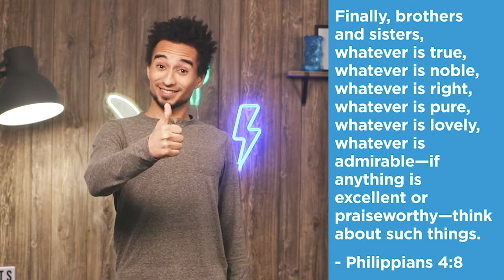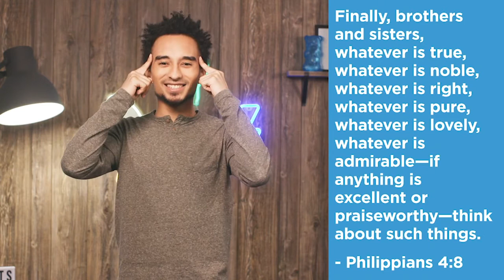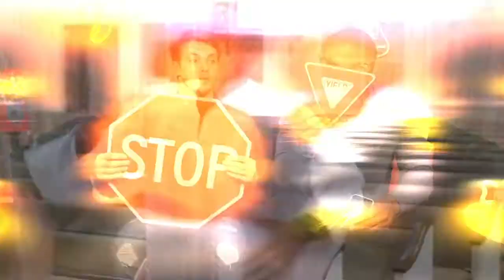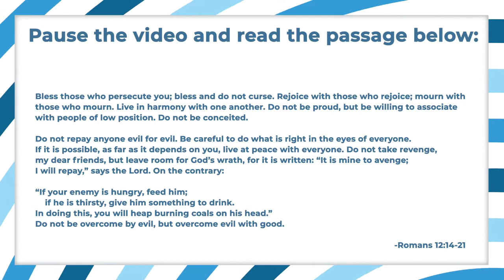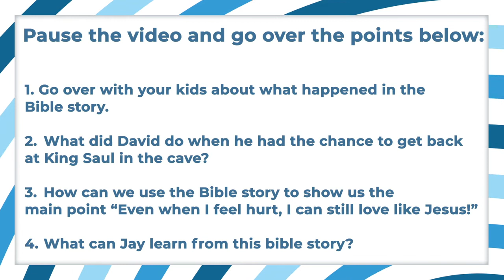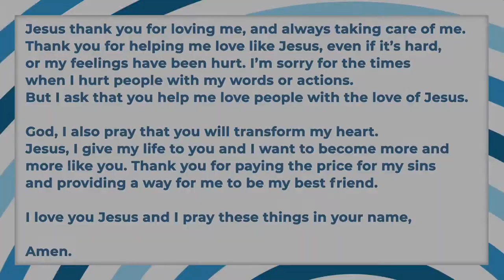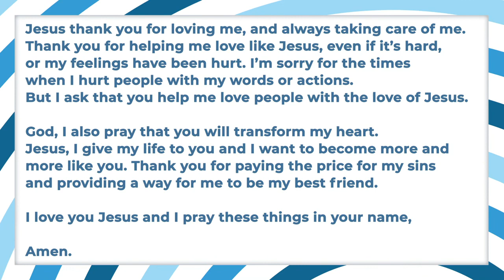Connect KiDS Experience July 5th, 2020